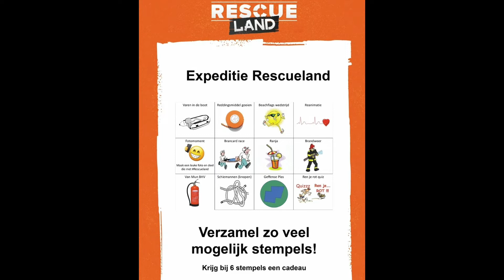Politie Mobiel Media Lab ingezet tegen vermissingen en voor het goede doel: de Kikarun